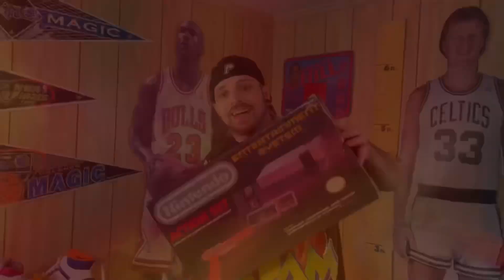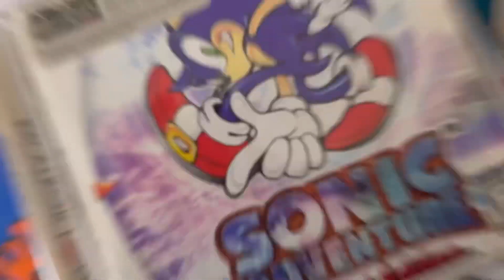Found a Grail For A Friend at The Flea Market Bonus Short Video